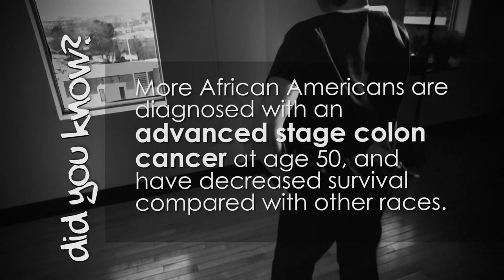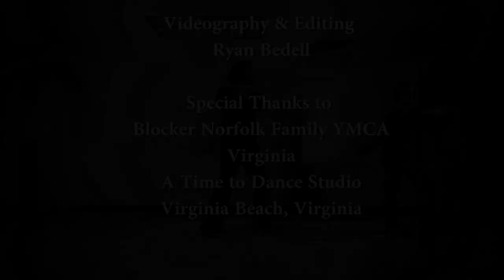"Start at 45" with the Divine Ms. Butt Meddler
Did YOU know...that African Americans have the highest rate of colorectal cancer, and that it is more likely to be advanced at diagnosis? The age for colonoscopy in ACG guidelines dropped to 45 for African Americans in 2009. This digestive ditty about colon cancer screening in Black Americans pays homage to Beyonce's iconic Single Ladies video. Help us to get the word out--Email this link to your African American colleagues and friends and post it to your Facebook or Twitter pals! We can prevent colon cancer and improve colon cancer survival---simply by being aware of our derriere! Thanks!
Title Text:
Start at 45
Did you know that African Americans have the HIGHEST RATE OF COLON AND RECTAL CANCER of ANY racial or ethnic group in the US?
Did you know that More African Americans are diagnosed with an ADVANCED STAGE COLON CANCER at age 50, and have decreased survival compared with other races?
Did you know In 2009, the ACG changed their guidelines to recommend colonoscopy for HEALTHY AFRICAN AMERICANS AT AGE 45?
Crack down on colon cancer---
If you're African American
 get your colonoscopy at age 45.
Get the 'inside story' at ColonJoke.com
Be aware of your derriere!

Lyrics:
Start at 45 (7x)  Show your booty!
V1
Now if you're black, gotta watch your back
About this colon cancer thing.
Guideline ages dipped, so don't you flip
Cuz of early colonoscopy.
For your health's sake, don't make the mistake
Not payin' colon cancer attention.
Despite your fears, start at 45 years
To remain cancer free.
[Chorus]
If you don't want it then you better put a scope in it
Prevention's better than just prayin' and a hopin' it
wo oh ooh oh oh ooh oh oh ooh oh oh oh x2

V2
If your hair is afro curly, colon cancer starts early
It's something that runs in your genes
Drink it up, that Golyte in your cup
Gotta flush you out for our machines.
Let's move on prevention, no need for tension
Release your apprehension
Just be aware of your derriere
And screen at 45!
[Chorus]
Stop the cancer -- let the GI doc grope in it
Start at 45 (7x)
Now show your booty!
woo oh ooh oh oh ooh oh oh ooh
oh oh oh 2x

These music videos are made available to the public in an effort to advance understanding of various medical issues in a way that gently educates and informs the public in a comic yet informative manner.  The music videos are made and posted on this website for non-profit educational purposes and not for commercial gain.
The use of any copyrighted material in these music videos is done under the belief that such use constitutes “'fair use” as provided for in Section 107 of the U.S. Copyright Act, 17 U.S.C. §107.